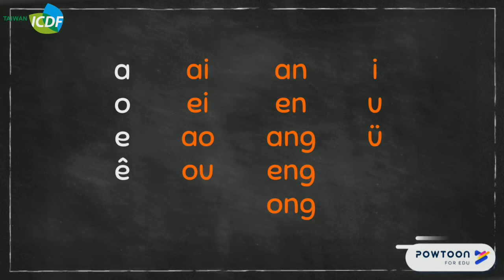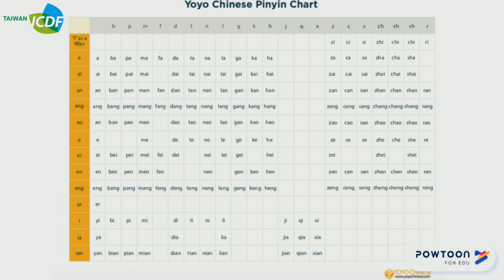Nihao Haiti Se 1-4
La Prononciation – Les Voyelles

Professeure Yilan Tsaï